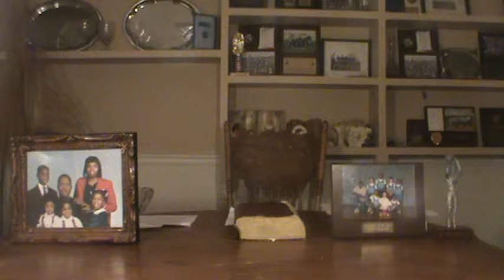Young women you must step up' and fight back Part#5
in this video Elder Mcqueen and coacm Mcqueen talks to young women about the importance of gaining and maintaining self respect.  Talks about Gods love, Gods forgiveness. self esteem. Self perception. Help God to prepare you for what he has for you. Self respect.